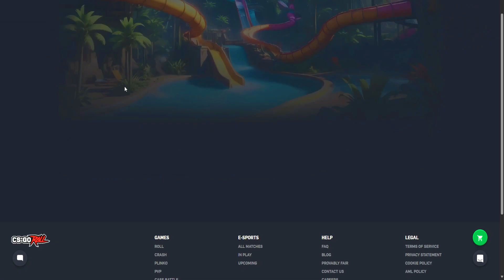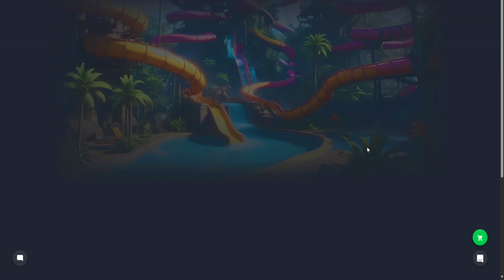[CSGOROLL] Daily case opening - lvl 70, Day 1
1 coin = $0.70